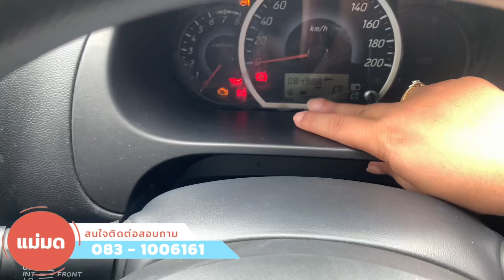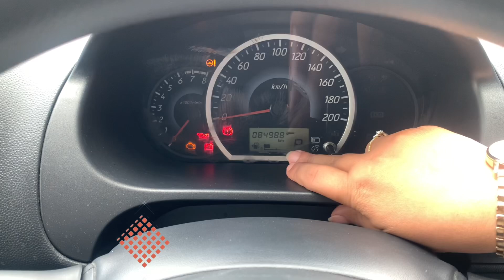ไมล์น้อยมาก!! MITSUBISHI ATTRAGE 1.2 GLX AT 2016 สวยๆแบบนี้ต้องรีบแล้ว ส่งทั่วไทย...มั่นใจ100%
MITSUBISHI ATTRAGE 1.2 GLX AT สีฟ้า2016 (MK4136)

» สายด่วนโทร. :: 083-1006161 [ ผจก.มด ] 📞